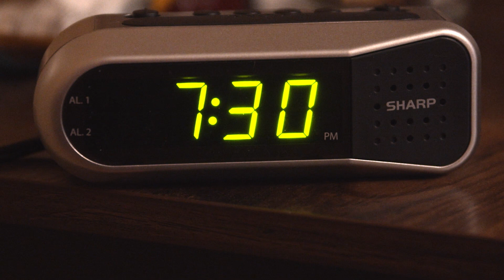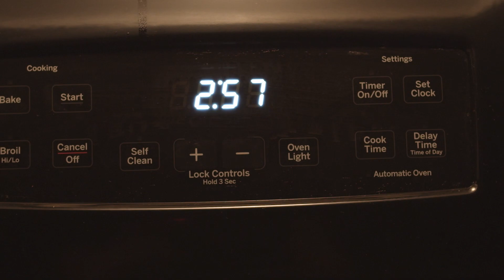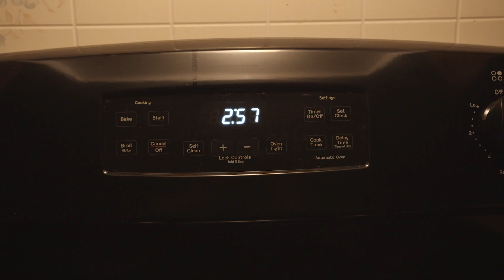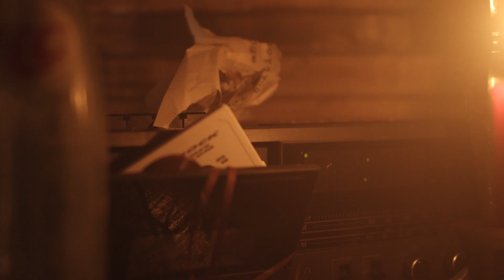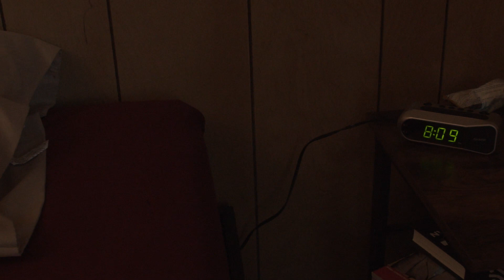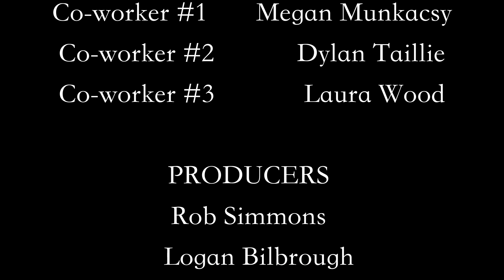How Can I Dream? (Horror Short Film)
A man is in a rut. He goes for walks at 3 am in an attempt to alleviate his insomnia. One night he discovers a mysterious door that calls for him to enter it.